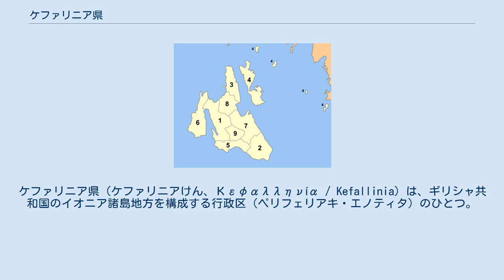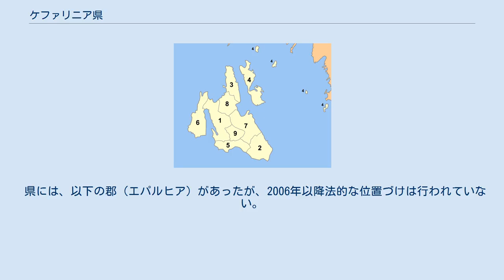ケファリニア県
ケファリニア県（ケファリニアけん、Κεφαλληνία / Kefallinia）は、ギリシャ共和国のイオニア諸島地方を構成する行政区（ペリフェリアキ・エノティタ）のひとつ。
県都はアルゴストリ。
ケファロニア島（ケファリニア島）を中心とするケファロニア市1市のみからなる。
 イオニア諸島は1864年にギリシャ王国の領域に組み込まれた。
このとき、ケファリニア県（Νομός Κεφαλληνίας）が設置されている。
イタキ島を管轄下に置くことから、ケファロニア＝イタキ県（Νομός Κεφαλονιάς και Ιθάκης）とも呼ばれる。
 カリクラティス改革（2011年1月施行）以前の自治体（ノモス）としてのケファリニア県（Νομός Κεφαλληνίας）には、ケファロニア島・イタカ島などが属しており、8ディモス・1キノティタを管轄していた。
2005年時点で、人口は42,088人、行政面積は904km2で、人口密度は51.2人/km2であった。
 改革にともない、ケファロニア島の基礎自治体はすべて合併し、全島を市域とするケファロニア市が発足した。
イタカ島はイタカ県として分離した。
 カリクラティス改革（2011年1月施行）以後のケファリニア県（Νομός Κεφαλληνίας）は、ケファロニア市（Δήμος Κεφαλονιάς）1市からなる。
 カリクラティス改革（2011年1月施行）以前の広域自治体（ノモス）としてのケファリニア県（Νομός Κεφαλληνίας）は、以下の基礎自治体（ディモスとキノティタ）から構成されていた。
 下表の番号は上図と対応している。
「旧自治体」欄で※印を付したものはキノティタ、それ以外はディモス。
 県には、以下の郡（エパルヒア）があったが、2006年以降法的な位置づけは行われていない。